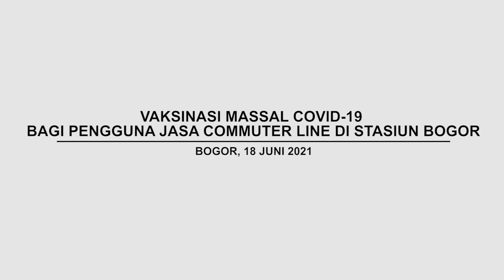Vaksinasi COVID-19 Massal Bagi Pengguna Jasa Commuter Line di Stasiun Bogor